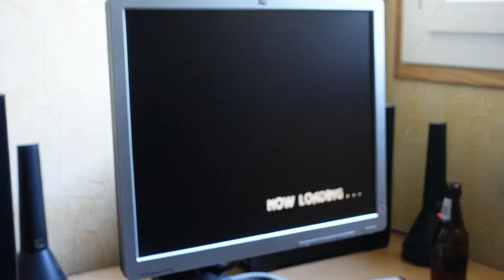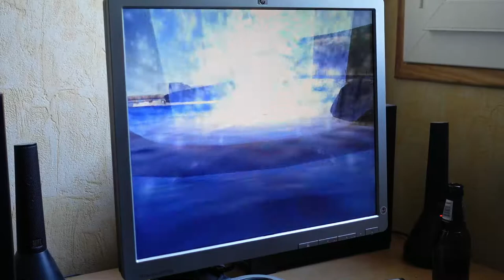Let's Play #56 Stage#1 : SUPER RUNABOUT 2000 CLIMAX AVEC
Bonjour,
Voici un Let's Play de SUPER RUNABOUT 2000 CLIMAX

Arcade-Mame-Découverte-Steam-Retrobat-Capcom-SNK-NeoGeo-CPS1-CPS2